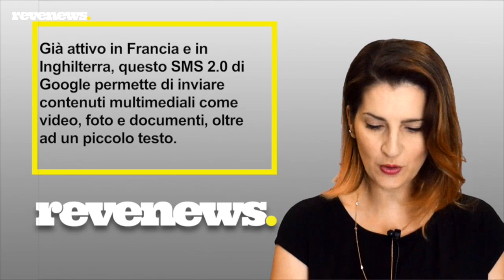Google lancia il proprio servizio SMS: è sfida a WhatsApp e iMessage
SMS e Google non sono più due mondi distinti. Il colosso di Mountain View, infatti, scende nel campo della messaggistica lanciando la propria sfida a WhatsApp. Questa è solo l’ultima novità che arrivano direttamente dalla Silicon Valley, dopo l’annuncio di Stadia e l’estensione Duplex. Ma come funzionano gli SMS targati Google? Vediamolo subito.
Crediti foto@kikapress

LEGGI ANCHE: Google, addio a Huawei: stop alla licenza Android per la casa cinese